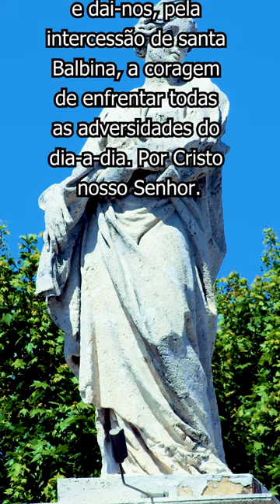ORAÇÃO A SANTA BALBINA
Dia 31 de março (31/03), dia de Santa Balbina